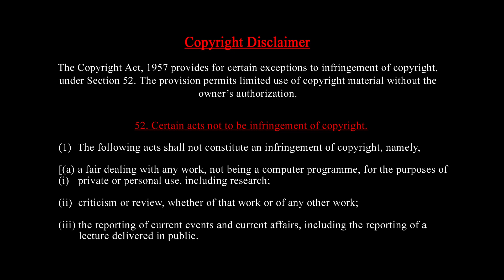மாரிதாஸ் மீது குண்டர் சட்டமா ? நியூஸ் 18 வழக்கு இதுதான் | செந்தில் வேல் வீச்சு | Tamil Kelvi